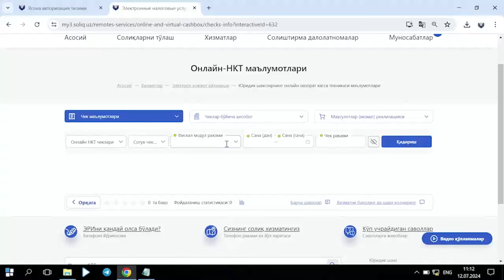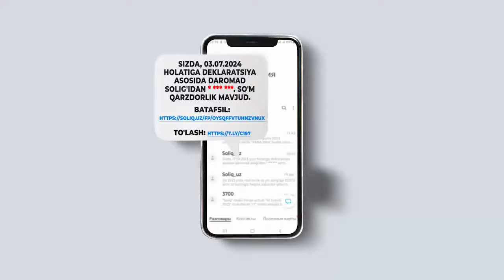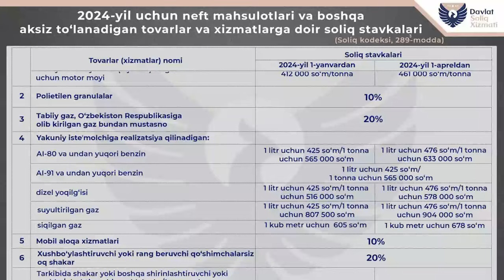Haftalik dayjest "Soliq vaqti"